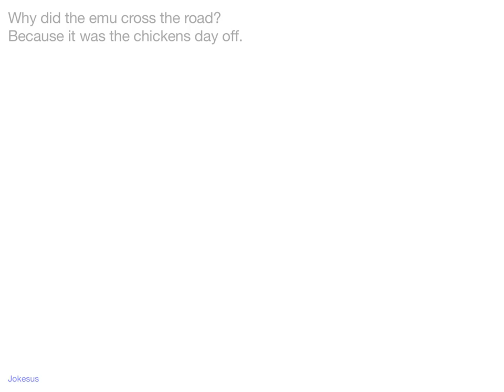Jokes - Why did the emu cross the road? Because it was the chickens day off.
Joke :
Why did the emu cross the road?
Because it was the chickens day off.